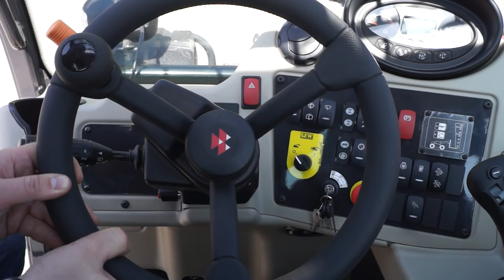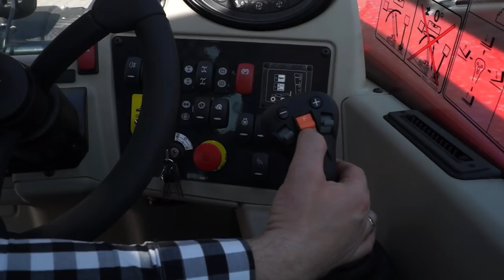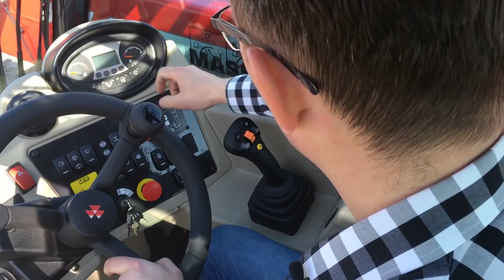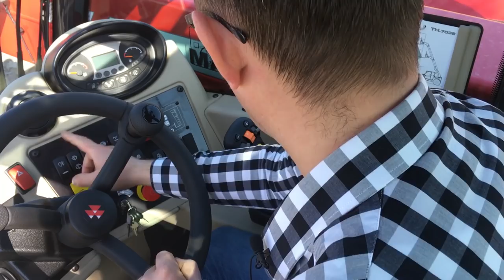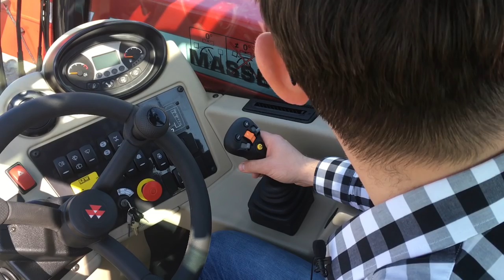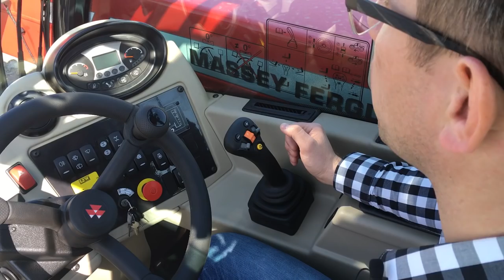Zaglądamy do kabiny największej ładowarki Massey Ferguson TH 7038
Paweł Łączny prezentuje zalety i funkcje dostępne w kabinie największej ładowarki teleskopowej Massey Ferguson.